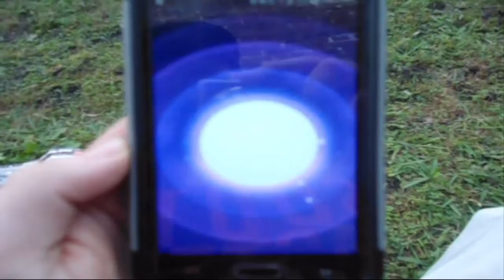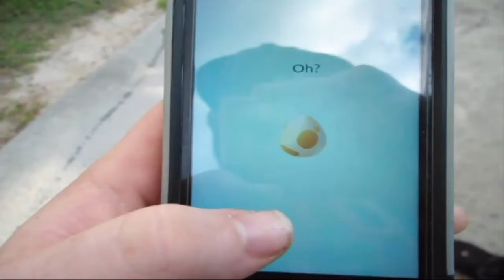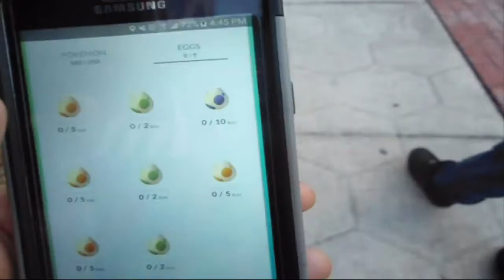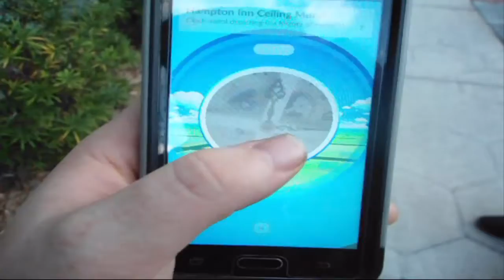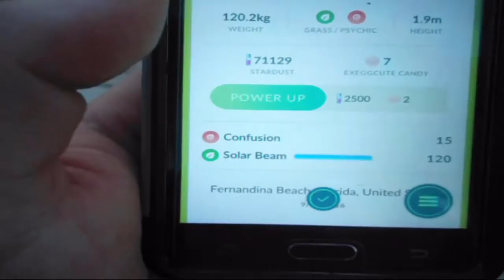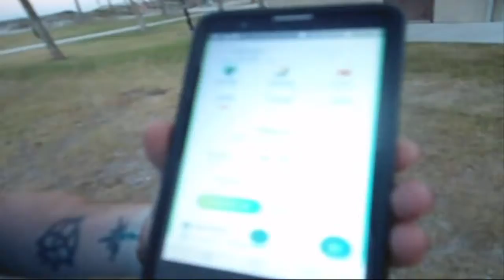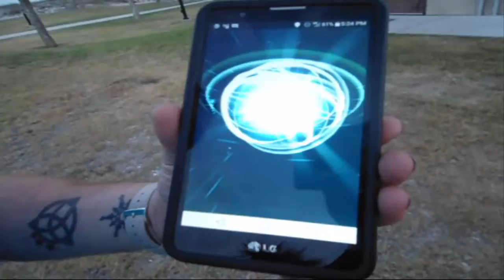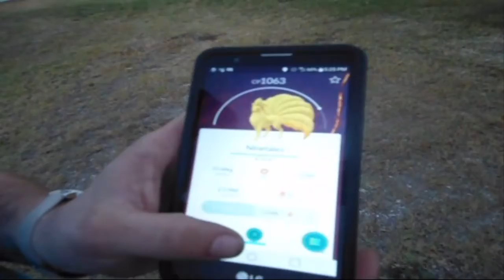Pokemon Go Vlog With my Brother! (Ditto Hunting)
Foria - Tide (feat. Ke'Nekt)